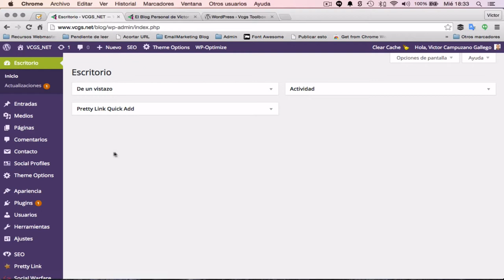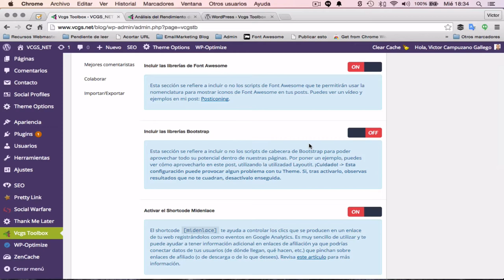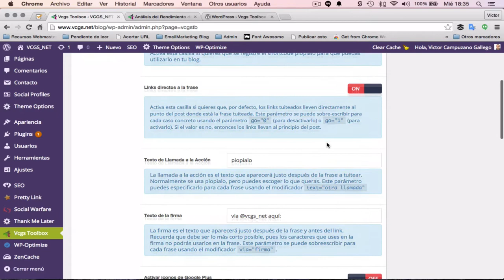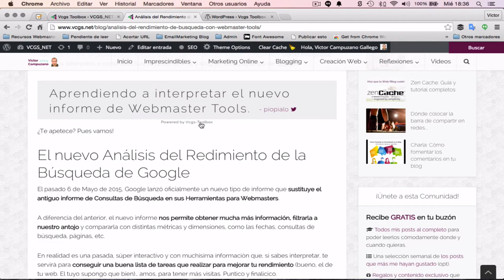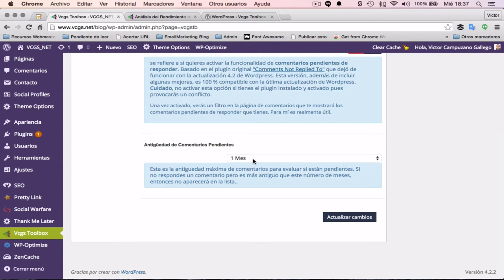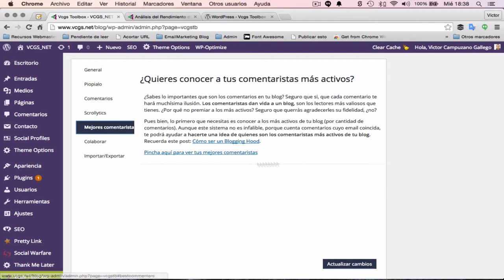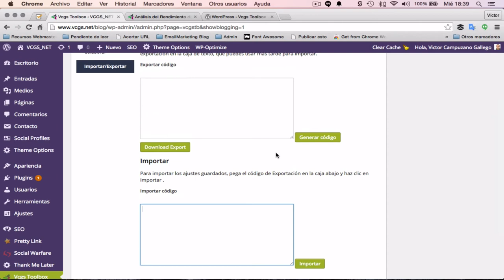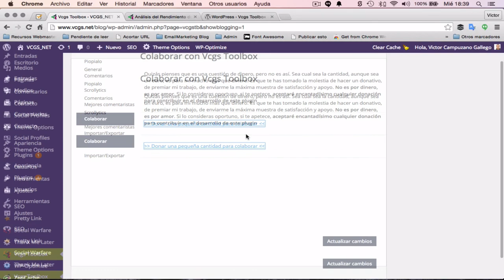Vcgs Toolbox Versión 1.9.4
En este vídeo te cuento las novedades y hago un repaso general de las funciones que incluye el plugin par Wordpress Vcgs Toolbox en su versión 1.9.4.

Recuerda visitar mi blog para más información sobre el plugin.